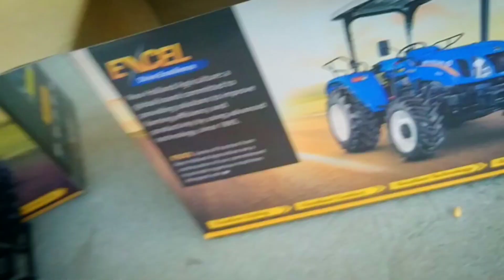Unboxing of New Holland and Arjun Novo